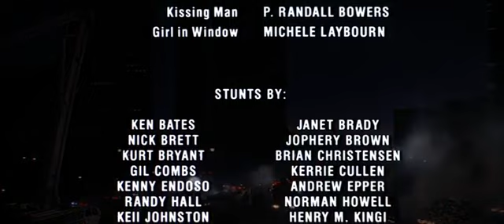Vaughn Monroe - Let It Snow (Die Hard 1)